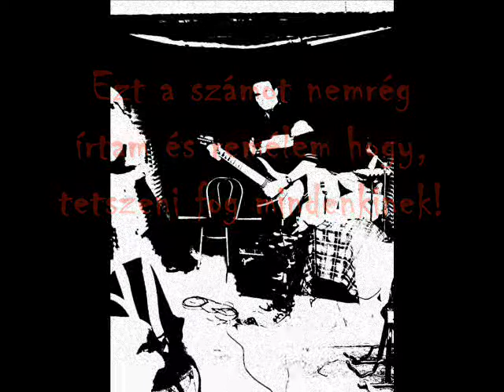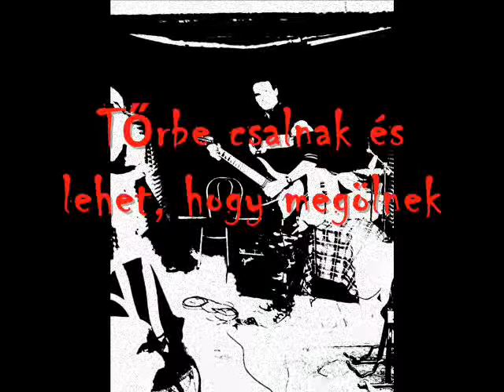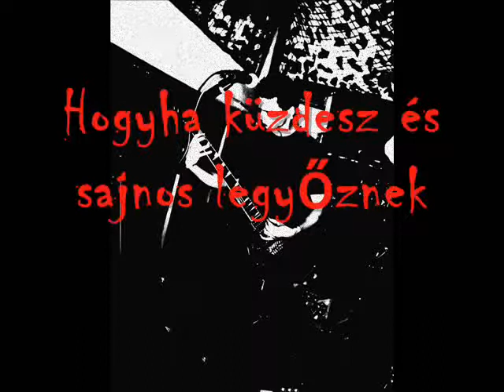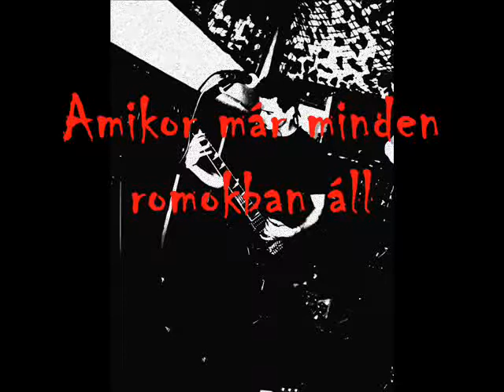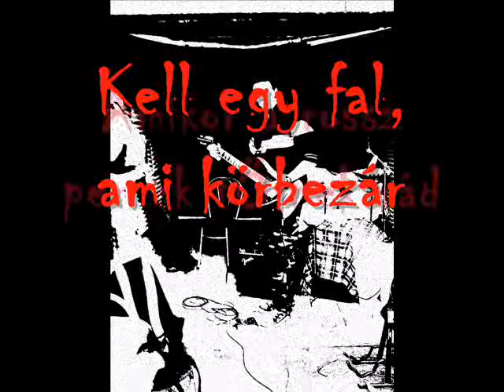SaNZ - Menedék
Menedék

Félelemben éljük életünket
Az ellenség lesben áll harcra készen
Tőrbe csalnak és lehet, hogy megölnek,
A lelked már nem bírja és menekülnöd kell

Refrén:

Kell egy hely, ami nyitva áll
Amikor már minden romokban áll
Kell egy fal, ami körbe zár
Amikor a rossz percek tőrnek rád

Muszáj lesz küzdened, nem futhatsz el
Használd az eszed és a fegyvered
Hogyha küzdesz és sajnos legyőznek
Tudd hogy van egy hely ahova visszatérhetsz

Ez a hely, ott épül benn
Nem kell hozzá tégla vagy gépek
Megvan benned és bennem
És minden létező emberben
Hát építsd fel a szívedben!
Az legerősebb menedéket!

Solo

A legerősebb menedéket!